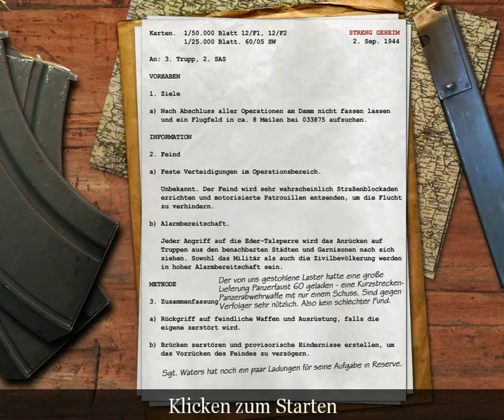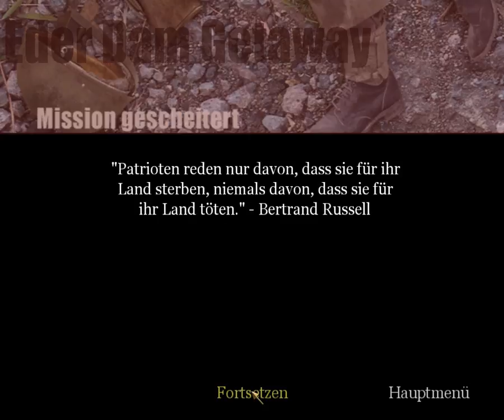Call of Duty [Walkthrough] WIN10 ✮Deutsch #12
unkommentiert/ no comment Walkthrough
First Person Shooter
Thematik 2ter Weltkrieg
Sprache in Deutsch

Publisher: Activision
Komponist: Michael Giacchino
Plattform: Windows 10
Release: 11/ 2003
Genre: First Person shooter, 2ter Weltkrieg
Mode: Single Player
Sprache: Deutsch

𝓥𝓲𝓮𝓵 𝓢𝓹𝓪𝓼𝓼!!

Steam: S_Rapid
XBOX: DoomLady89
Playstation: ShooterBraut89